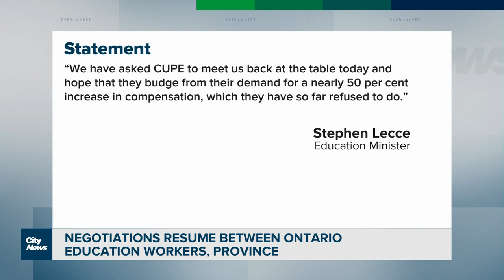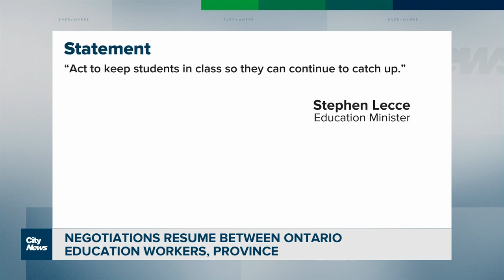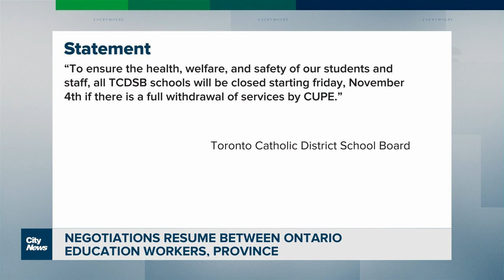CUPE issues 5 day strike notice ahead of talks with Ford government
Ontario's unionized education workers could hit the picket line this Friday and several school boards announce contingency plans. Rhianne Campbell has the latest from both sides as they look to negotiate a deal